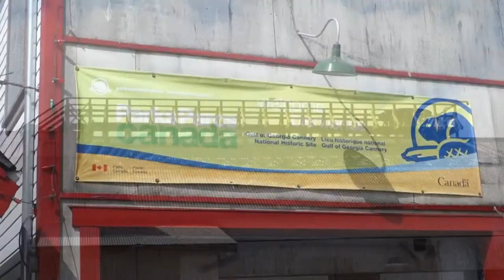Steveston Cannery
The Gulf of Georgia Cannery is a National Historic Site and provides a place to remember the fish canning industry which once was so important at the mouth of the Fraser River in Steveston BC.  Filmed 23 Aug 2013.